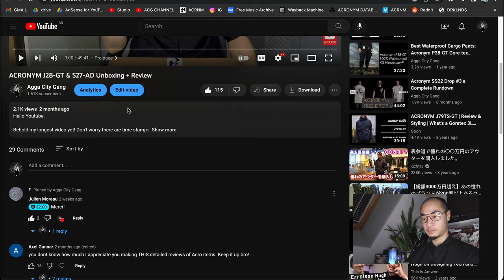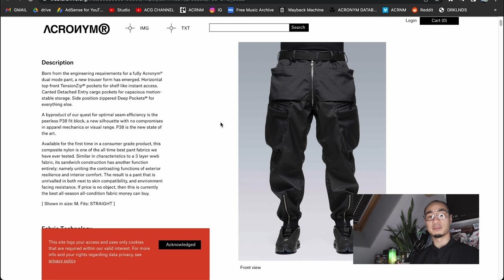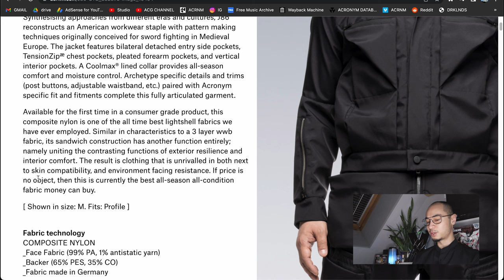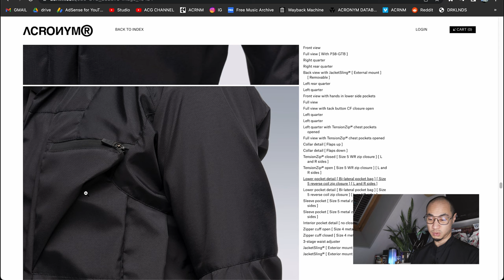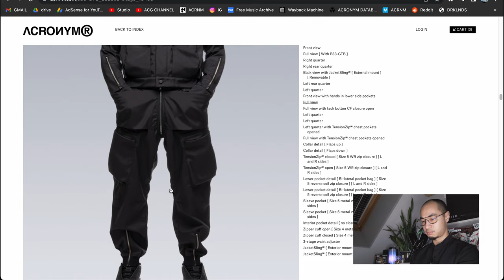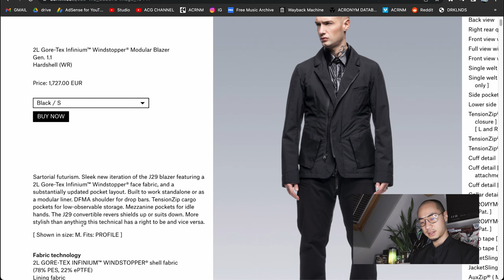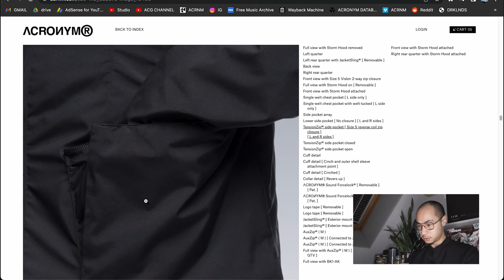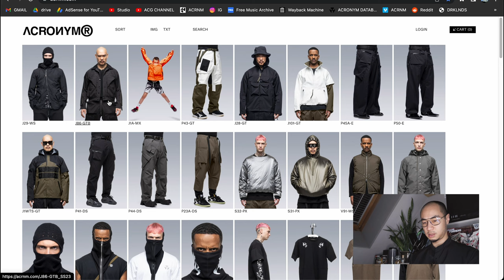ACRONYM Mothersite Exclusive Drop January 27th 2023: J29-WS & J86-GTB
Hello Youtube,

Two new jackets!

Video shot with the DJI Osmo Pocket: